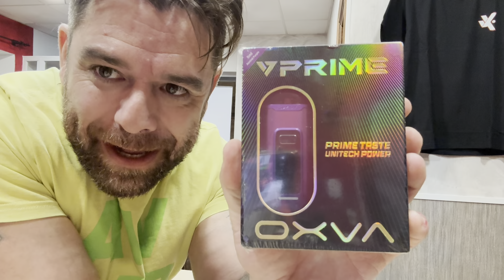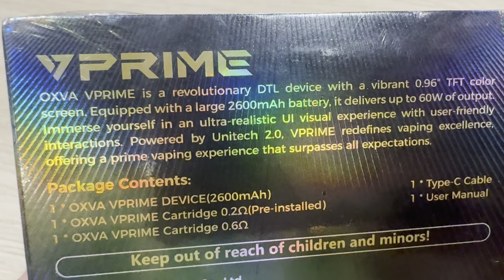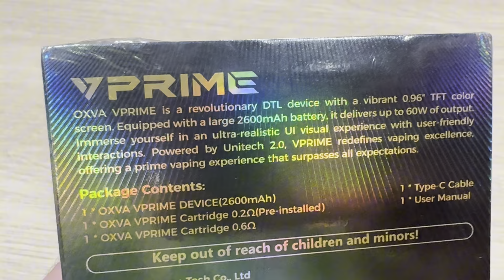VPRIME OXVA 60w /2600Mha / SÚPER SABOR ! The Best !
Se la ha sacado Oxva con este chicharrito 💪✅